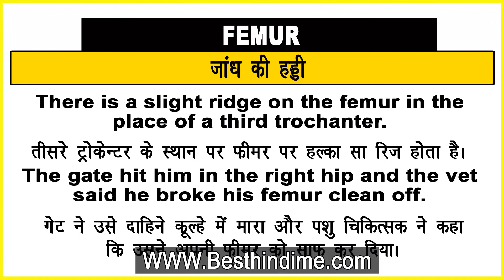Femur Meaning in Hindi/Femur का अर्थ या मतलब क्या होता है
Femur meaning in Hindi
Femur का अर्थ या मतलब क्या होता है
Femur ka Matlab kya Hota hai
Femur ka Hindi Meaning
Femur explained in detail.